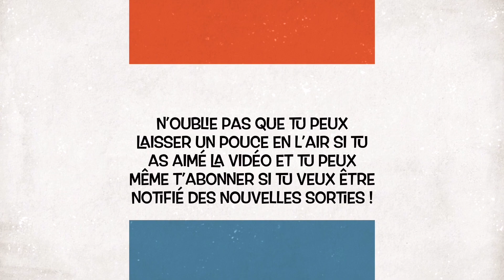Énigme 118 - Résoudre l’équation dans C !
Un nombre complexe est un nombre qui peut s'écrire sous la forme a+bi, où a et b sont des nombres réels et i un nombre imaginaire tel que i²=-1.

Les nombres complexes ont été inventés à partir du XVIème siècle pour représenter les solutions d'équations qui ne possédaient pas de solutions dans R. Par la suite, ces nombres furent de plus en plus utilisés par les mathématiciens et les physiciens, qui leur trouvèrent beaucoup davantages, jusqu'à devenir incontournables dans les sciences modernes.